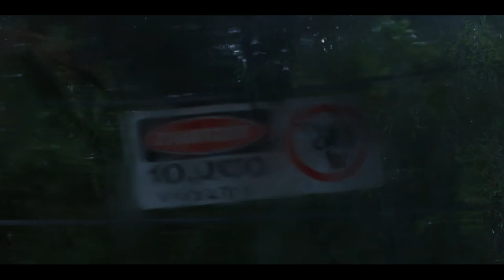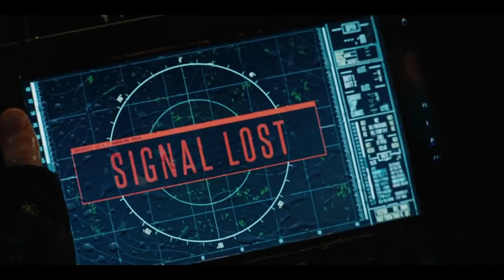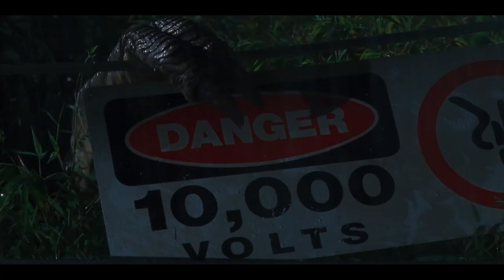What Dinosaur Terrifies Us the Most? | Jurassic Park and World Franchise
Join me as we look at the scariest dinosaurs in the Jurassic Park and World franchise and who had the most horrifying scenes in the films!